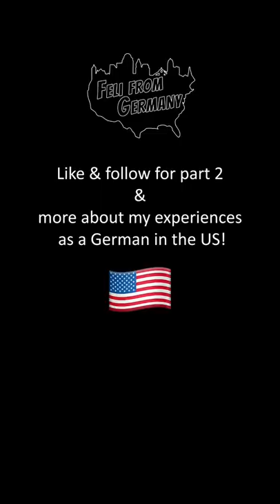Germans have no humor?! - Check out our insults! 😂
People who say that Germans have no humor have clearly never heard of our curse words!